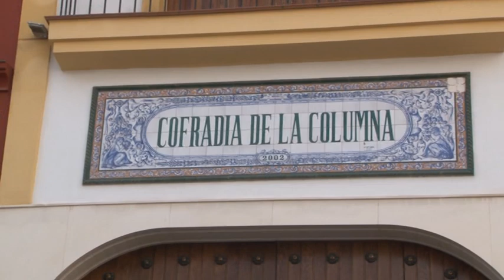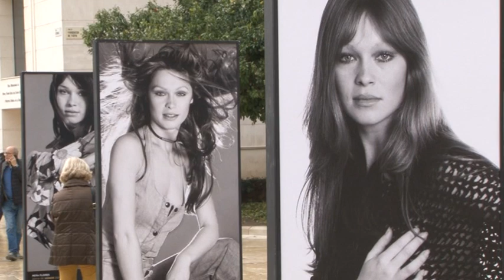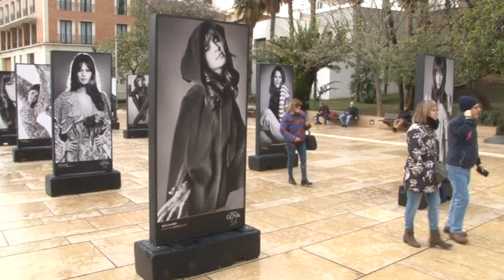Noticia - ¿Acudirá Pepa Flores a recoger su Goya de Honor?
Un equipo de 'Málaga 24 horas' se desplaza hasta el malagueño barrio de la Victoria, donde nació Pepa Flores, para saber qué opinan los vecinos. Si la artista, que dio vida a la popular Marisol, acudirá finalmente a recoger el Goya honorífico que le ha otorgado la Academia de Cine, por toda su carrera dedicada al cine patrio. Una interesante charla con personas que conocieron a aquella niña, antes de ser Marisol, que cantaba y bailaba en una humilde corrala de la Calle Refino. Los malagueños y a España entera les gustaría ver a Pepa Flores recogiendo su merecido Goya de Honor, pero desde la Academia afirman que es una decisión que solo puede tomar ella.

Live streaming